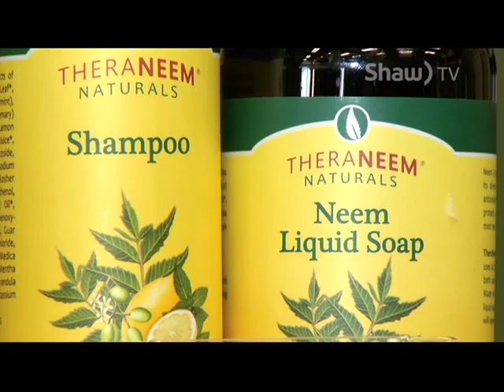Tamarack - Bug Repellent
Mary talks about ways to repel bugs.